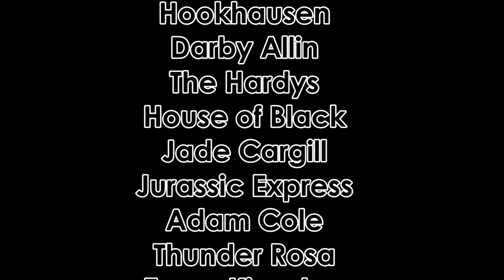AEW Double or Nothing 2022 Predictions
This is my Predictions for AEW Double or Nothing 2022